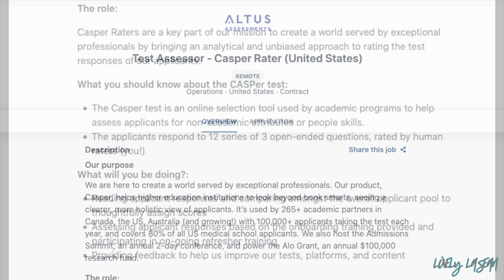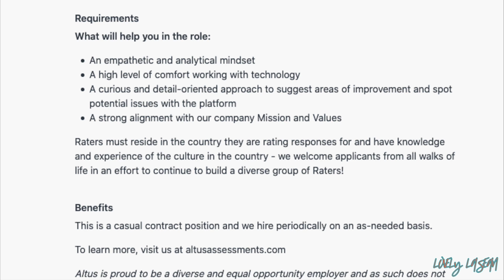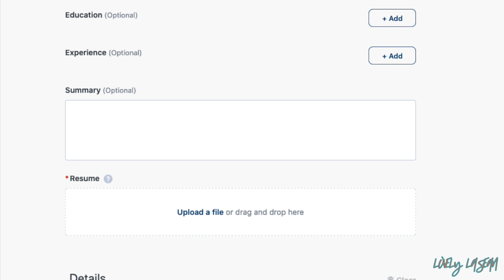🆕 NO PHONE JOB/SIDE HUSTLE! NO DEALING WITH CUSTOMERS! MINIMAL EXP NEEDED!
Includes  Resume Review/Suggestions, Interview Prep & Personalized Job Leads

♦️Resume Review (Via Email) DOES NOT include leads, a phone call or interview prep♦️

📌LINK TO JOB📌 *if you click the link and it no longer goes to the jobs, they have received enough applicants. ⬇️